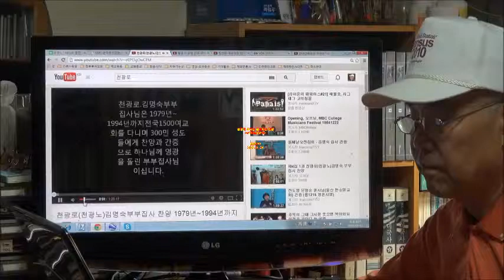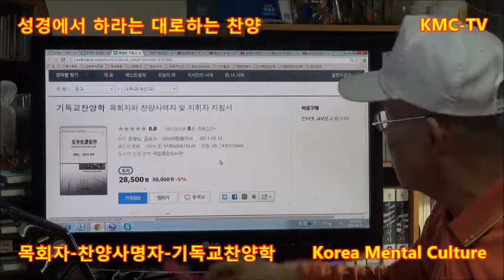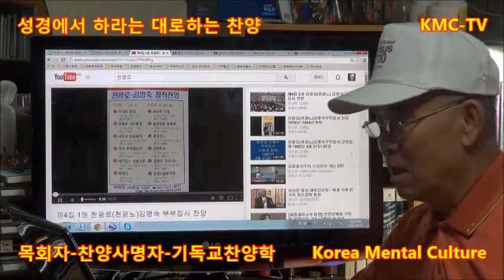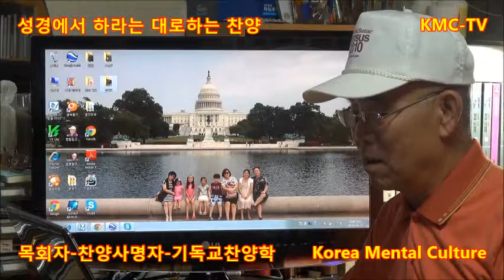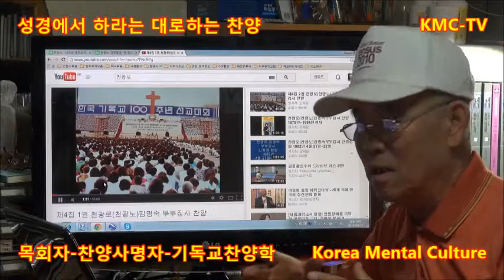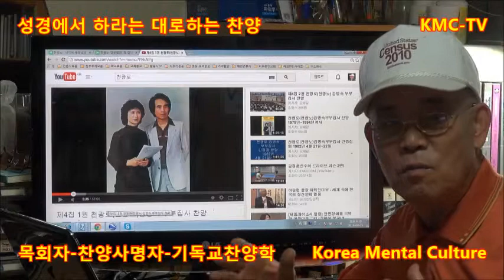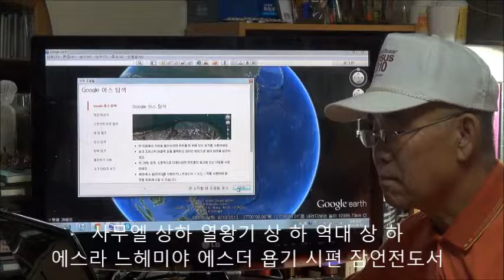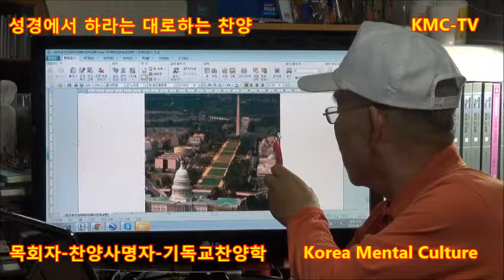목회자-찬양사명자-기독교찬양학,,, KMC-TV ,,천광노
새프로젝트 기독교찬양학을 통해 국내외 목회자여러분과 성가대장, 특히 찬양의 사명자를 뵙게 되어 반가운 인사의 말씀드립니다.

2회 차에서 하려는 말이지만 찬양은 100점이 없습니다.
박사 교수 성악가 모두 온전한 100% 찬양에는 부족합니다.
그정도로 하나님의 영광이 무한광대하기 때문입니다.

이와 같은 찬양은 음악적 요소와 신학적요소가 골격입니다.
물론 문학적 요소도 중요하고
그보다는 중심이 더 중요하다는 말도 듣습니다.
그러나 이제 저는 성경이 말하는 찬양, 즉 찬양의 신학적측면으로 뵈오려합니다.

오랜만에 뵈오며 다시 한 번 반가운 인사드립니다.